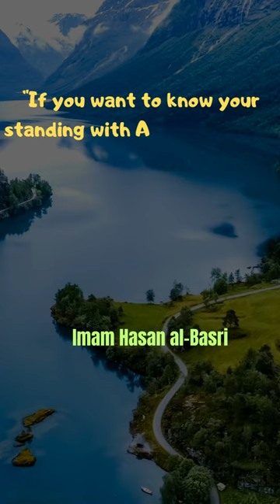"If you want to know your standing with Allah.... ,Imam Hasan al-Basri, Moslem Motivational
"If you want to know your standing with Allah, then look at the state of your heart."

Imam Hasan al-Basri